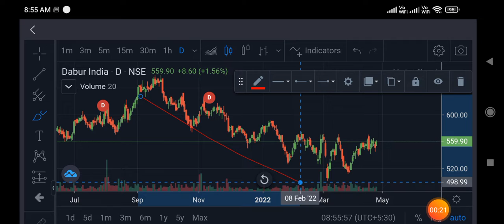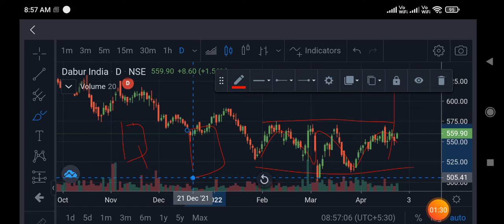Dabur share news today | share market news today | Dabur share latest news today | Stockisy